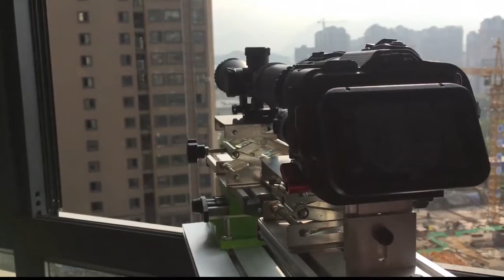Comparison of DISCOVERY HS and imitation